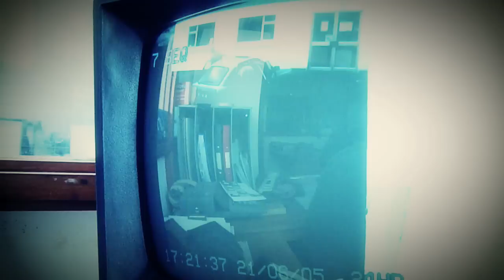A bit o clunge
This is a video me and the lads made while severely hungover and we had an unused tweed factory at our disposal, mwhahahaha, yes i know its demented!